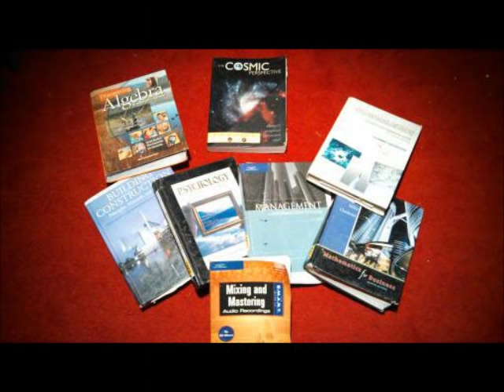We Takin` Off---Phi-Erre ft. ZacKari Produced By: ZacKari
Produced By: ZacKari Facebook.com/ZacKarilimited or Zachary Cummings